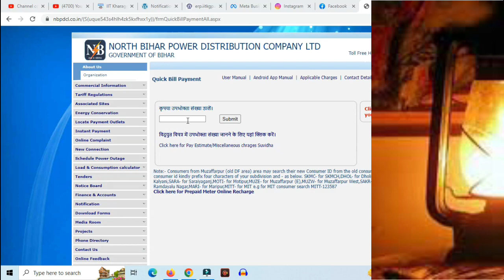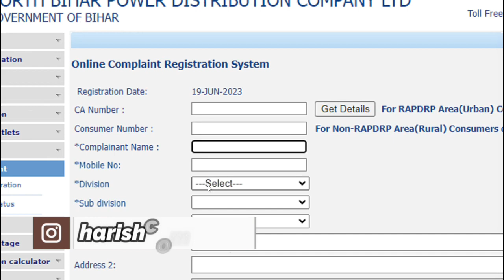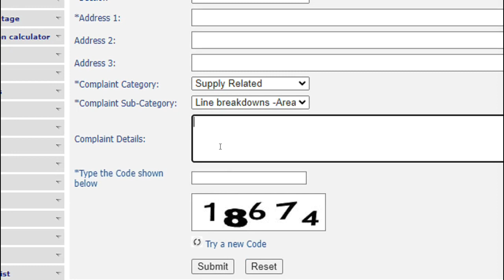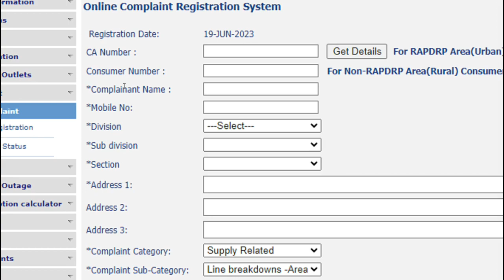Bijali Connection पोल या मीटर से ख़राब हो गई कैसे बनेगी कहा जाने होंगे पूरी जानकारी | Bijali Problem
1. Bijali Connection पोल या मीटर से ख़राब हो गई कैसे बनेगी कहा जाने होंगे पूरी जानकारी | Bijali Problem